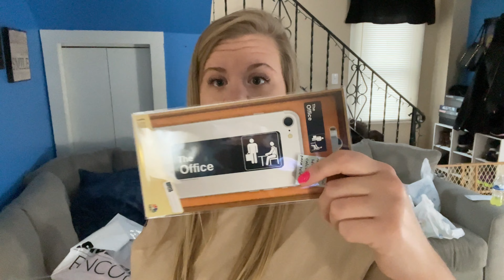GETTING READY FOR OUR TRIP| BIRTHDAY PRESENTS| CHIT CHAT!!!